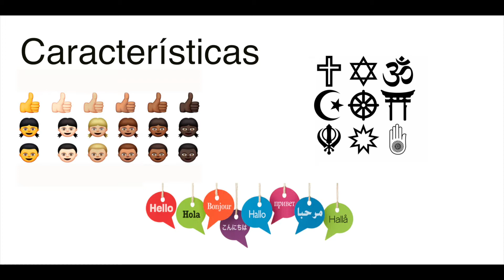¿Qué son las minorías? / Digital literacy workshops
Within the framework of the training workshops of SISUMMA "Digital literacy workshops" and practical workshops on "Audiovisual tools and video creation", carried out between April and May 2017 by the Euroárabe Foundation (Granada), attendees prepared a series of videos for the SISUMMA project, building counter-narratives to xenophobic discourses and working on the concept of minority and multicultural coexistence.